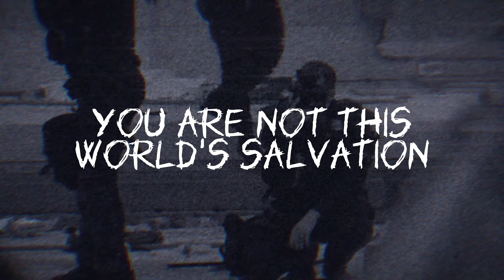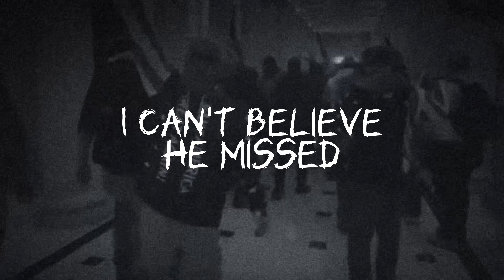Misanthropik Torment- Make Assassinations Great Again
"As I observe the current state of our world, it becomes increasingly clear to me that we are collectively spiraling into chaos. From the rampant lies that permeate our societies to the pervasive cheating and thievery that seem to define our interactions, trust has become a rare commodity. Yet, we make the conscious choice to appoint leaders who, by virtue of their positions, should embody integrity and set a commendable example. Instead, we find ourselves ruled by individuals who behave not as statesmen but as temperamental children, throwing tantrums when circumstances don't align with their desires. The alarming truth is that their reckless behavior wields the potential to wield catastrophic consequences, as they possess the power to unleash destruction on a grand scale.

In light of this urgent reality, I believe it is imperative that we reassess our leadership structure. The political systems in place across the globe are failing us, teetering on the edge of moral bankruptcy and systemic collapse. The time has come for us to envision an entirely new framework—one that prioritizes accountability, transparency, and genuine service to humanity. If we aspire to create a world where our children can thrive, we must collectively rally together to dismantle the corrupt regimes that lead us toward oblivion. It is only through this decisive action that we can reclaim our agency and forge a future worth fighting for." Erik Leviathan.
lyrics
The blood on your hands.
An eye for an eye
A strike for the blind

This misanthropy festers

No solace they'll find!

Let the revolution begin
Make Assassinations Great Again!

Division,Animosity and Devastation!
Was your creation!

You are not this worlds salvation.

I can't believe he missed!
I shake My head in disgust
At all you brainwashed fucks!
One centimeter to right,
Fix your scope
Give America hope and
Kill the wanna be god

In the crosshairs of oppression
We Rise!
Unleashing!
So many silenced victims cries!

Next time
Shoot straight!
Next time you can't miss!
It's time to kill the rapist!
So sick of division,
so sick of fucking lies!
It's time for the monolith to be left behind!

Fix your scope
credits
releases November 5, 2024
All Music: Aaron Moore/A.MOORTAL Music
Lyrics/Theme/Vocals: Erik Leviathan
Additional lyrics and Vocals: Aaron Moore
Cover Art: Erik Leviathan
Mixed and Mistered by: A.MOORTAL Music
Label: SelfMadeRecords
Digitally Distributed by: Earache Records Digital Distribution